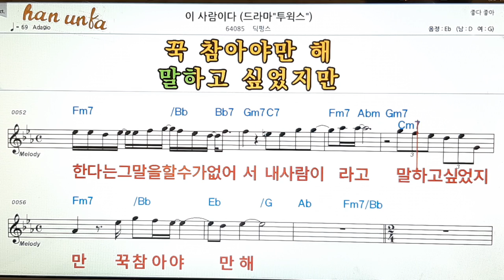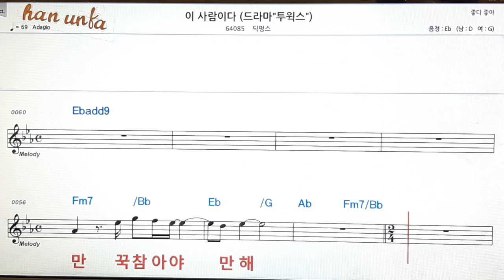이 사람 이다/딕펑스👍노래 반주, 코드 악보,가라오케💋Karaoke*Sheet Music*Chord*MR